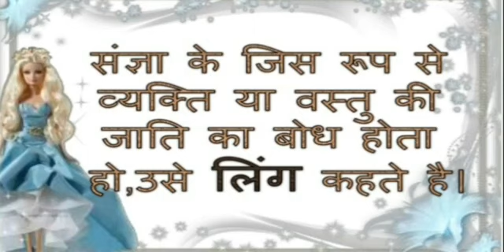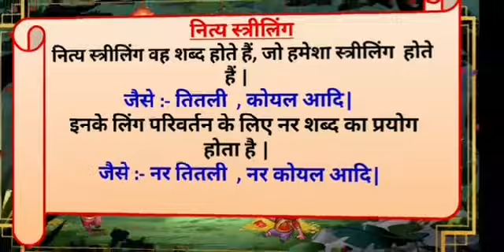Class 5 Hindi-Ling